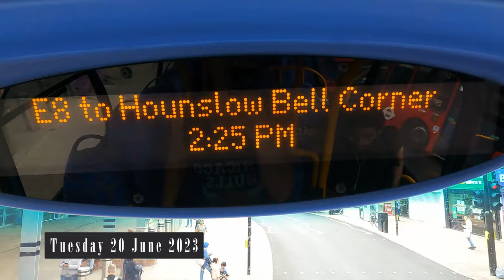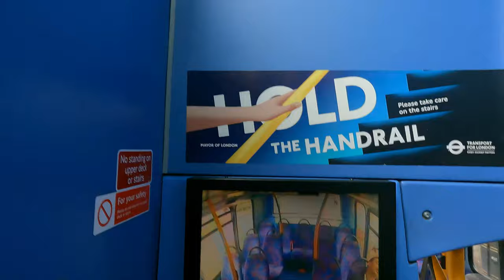Exploring West London by riding Double Decker Bus E8 Welcome aboard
Route length 6 miles(10.8km)
If you are short on time and want to guarantee that you see all of the big sights in London, your best bet is the classic Big Bus Tours circular route. Today I am please to introduce you with routes E 8 , what a great opportunity, please don't miss it out and watch till the end. There is the bus stops in case you need it, please have a look and find out where you exactly are located. You can tap on exact time and with doing that you will transfer to that particular moment.
00:00 Intro
01:08  Ealing Broadway Station (F)
02:30 Ealing Town Hall (R)
04:00 St Leonards Road (Q)
05:02  Dane Road (P)
07:05 Northfield Avenue (L)
08:08  West Ealing Broadway (V)
09:48 Michael Gaynor Close
10:27 Church Road (E)
13:27 Hanwell Broadway (J)
14:41 Jessamine Road (K)
15:30 Rosebank Road (Z)
16:45 Cumberland Road (J)
17:41 Elthorne Park Road (K)
18:58 Christopher Avenue (L)
19:42 Haslemere Avenue (M)
20:36  Boston Manor Station (N)
24:10 Swyncombe Avenue (P)
22:14 The Ride (R)
22:39  Manor Vale
22:57  Great West Road (SZ)
24:03  Brentford Station (SM)
25:00 Windmill Road (SN)
25:39 Half Acre (SE)
26:39 Market Place (BL)
28:07 Brent Lea (W)
29:04 Syon Lane (W)
29:47 Busch Corner (V)
30:42 The Green School (S)
31:51 Turnpike Way (M)
32:13 Wood Lane (D)
32:48 Linkfield Road (E)
33:20 Isleworth Station (F)
35:20 West Thames College (G)
36:59  Star Road (H)
38:15 Bridge Road (W)
39:10 Hounslow Bus Station (G)
41:49 Fairfields Road (L)
43:30 Treaty Centre (T)
45:10 Bell Corner / Hounslow Civic Centre (X)
Date filmed: Tuesday 20 June 2023
Filming location: London Bus Route E8 Ealing Broadway to Hounslow